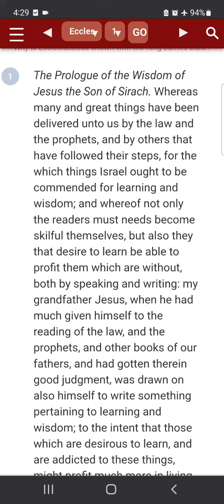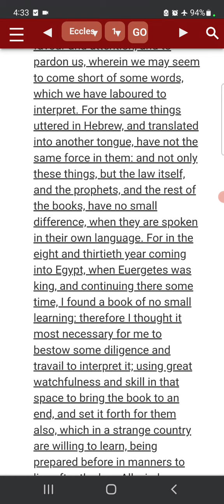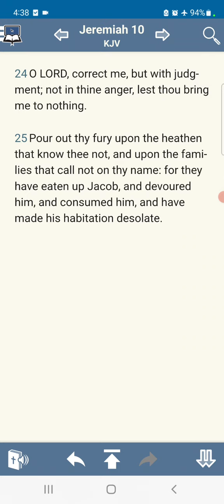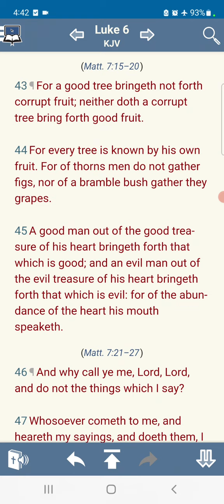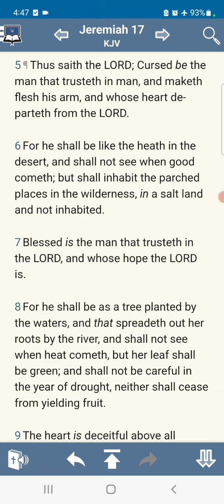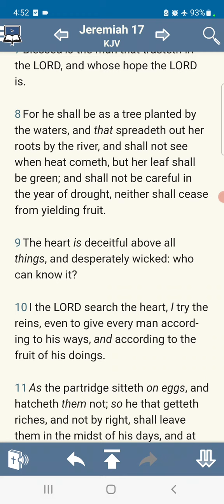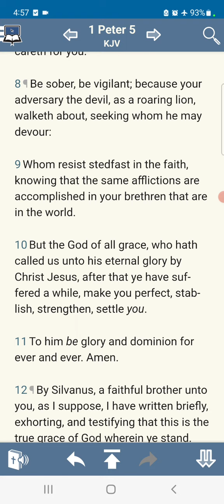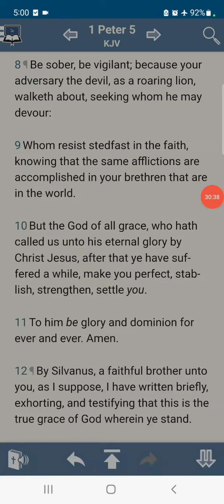Jesus will not save you.(Christians must watch)...